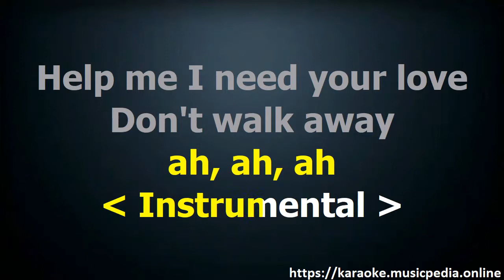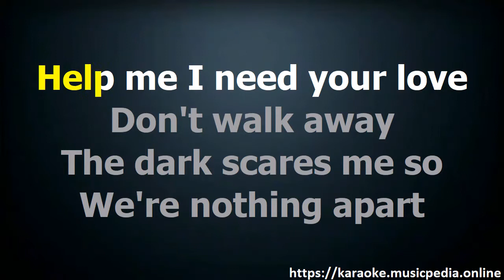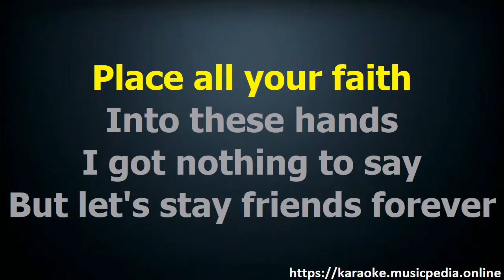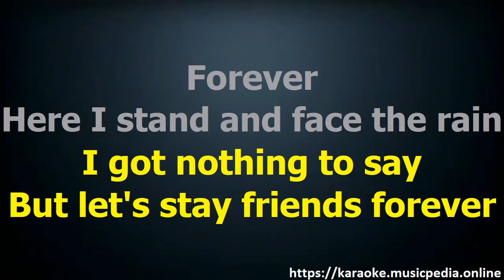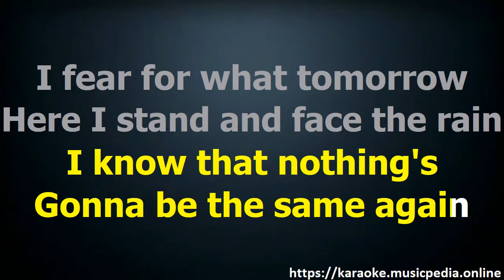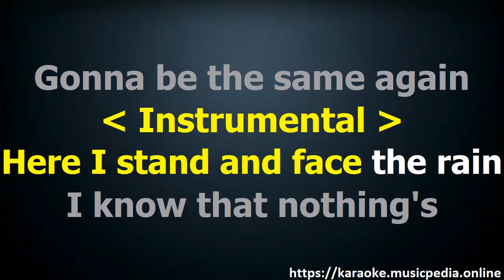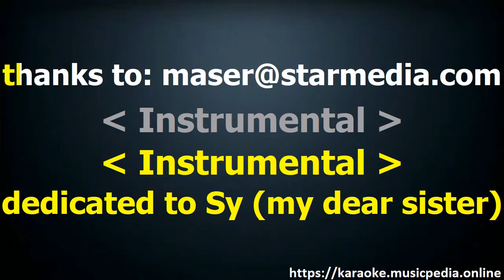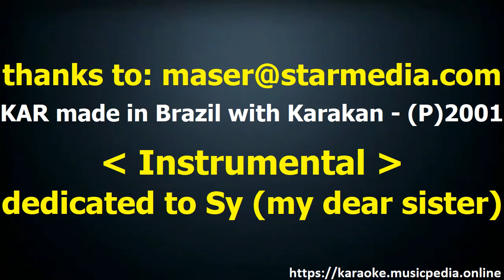A Ha Here I Stand And Face The Rain karaoke version